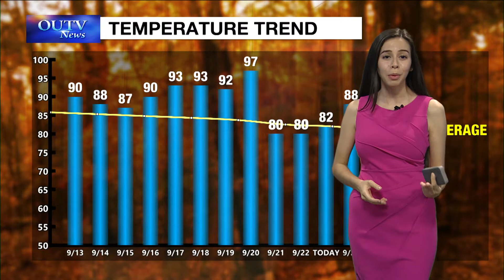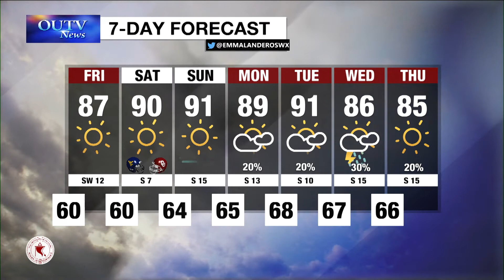Thursday Weather Brief September 23, 2021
By Emma Landeros